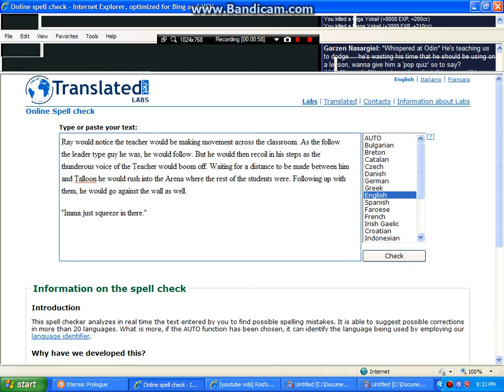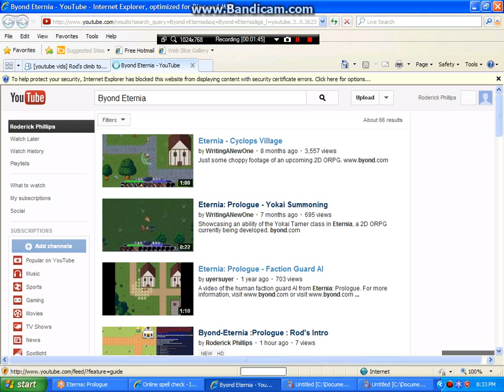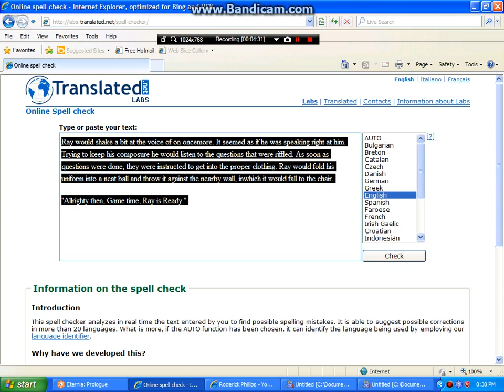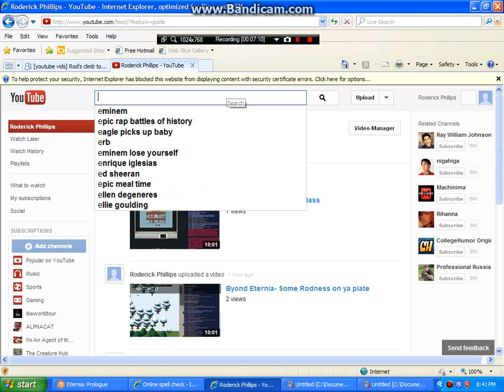Byond eternia : Ray in dah Arena